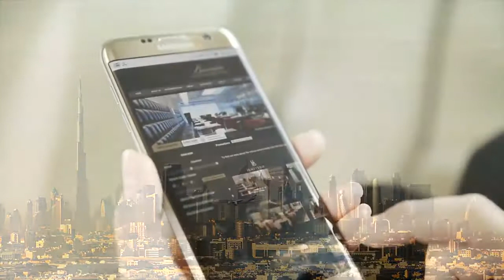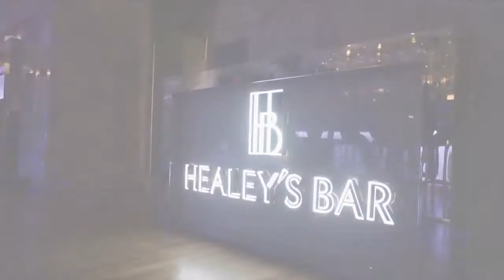Bonnington Jumeirah Lakes Towers 5* | Voyage Privé